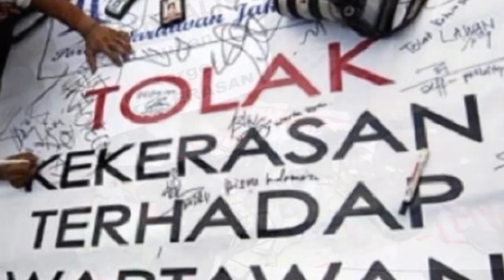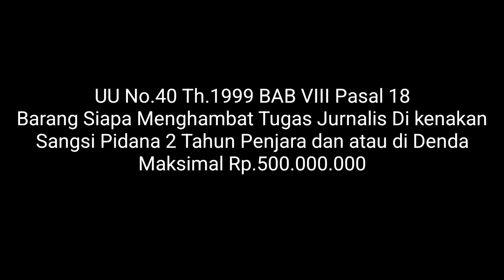Kekerasan Terhadap Wartawan Terjadi Di SD.N 1 Buara, Insan Pers Jateng Menuntut, STOP Kekerasan Pers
aksi solidaritas wartawan dari insan pers jawa tengah menuntut keras terhadap kriminalisasi dan kekerasan terhadap wartawan. wartawan bukan maling ayam jangan di kriminalisasi